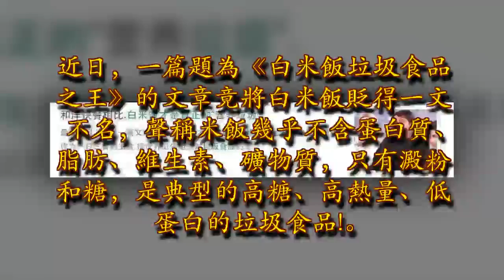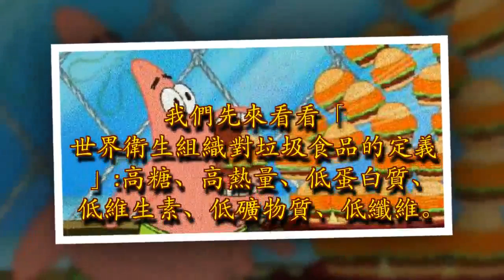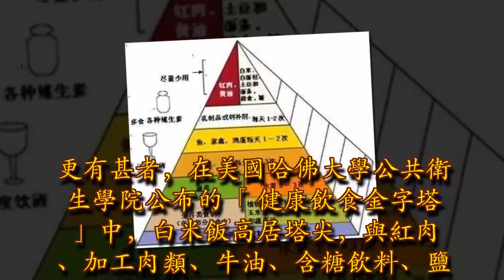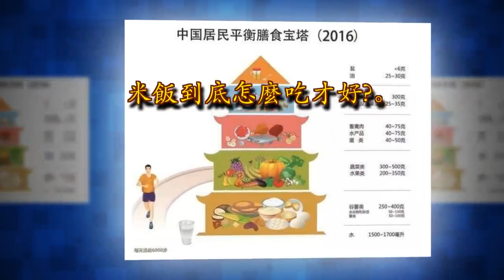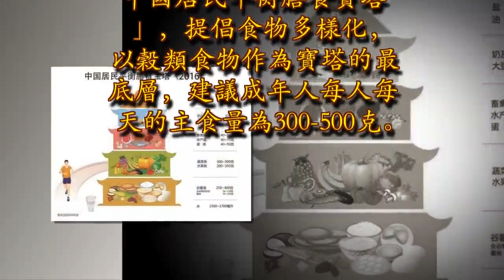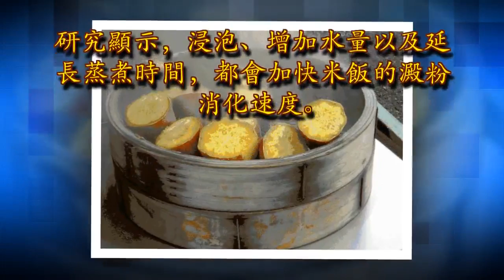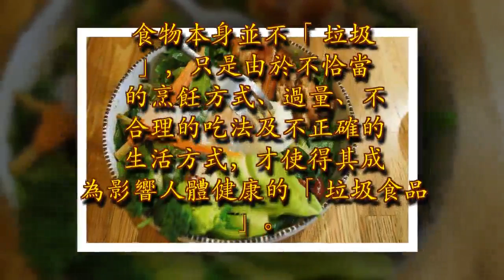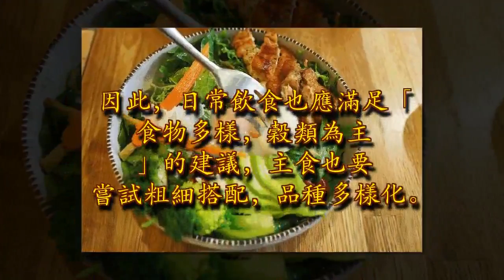驚出一身冷汗白米飯是垃圾食品之王?是謠言還是真相?快來看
米飯是大家餐桌上的常客，也是中國人離不開的主食。圖片來源:SOOGIF近日，一篇題為《白米飯垃圾食品之王》的文章竟將白米飯貶得一文不名，聲稱米飯幾乎不含蛋白質、脂肪、維生素、礦物質，只有澱粉和糖，是典型的高糖、高熱量、低蛋白的垃圾食品!

大家經常吃的白米飯真的是「垃圾食品」嗎?如何健康吃米飯呢?一起尋找真相。白米飯真的是垃圾食品嗎?我們先來看看「世界衛生組織對垃圾食品的定義」:高糖、高熱量、低蛋白質、低維生素、低礦物質、低纖維。這樣看來，米飯確實是非常符合垃圾食品的定義，畢竟每100克穀類含糖可是高達76克左右。不僅如此，它的升糖指數還高達87，是高血壓、糖尿病等慢性疾病的誘因。

更有甚者，在美國哈佛大學公共衛生學院公布的「健康飲食金字塔」中，白米飯高居塔尖，與紅肉、加工肉類、牛油、含糖飲料、鹽等不健康食物並列。這麼一看，白米飯簡直和炸薯條一樣危險!

先不說世界衛生組織已經否認了「垃圾食品」一詞，就算是單憑升糖指數高、含糖量高就認定白米飯是垃圾食品顯然是狹隘且不可取的。對於一個正常人而言，由於自身的調節能力較強，這種升糖指數並不會影